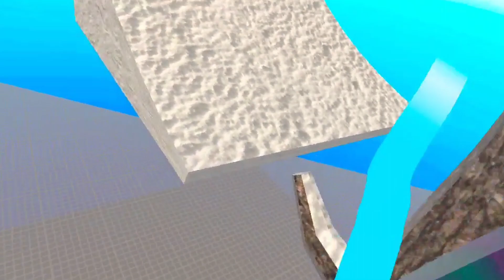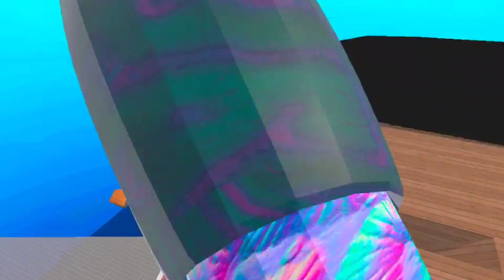Penguin Paradise added CREATIVE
Penguin Paradise added some awesome things and I cant wait to see what else this game adds and see how far this game mode goes